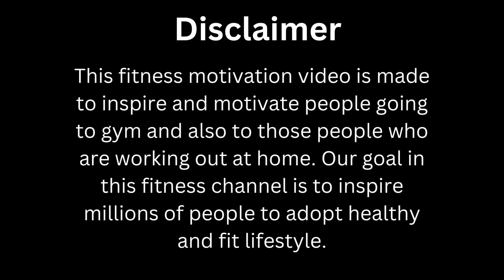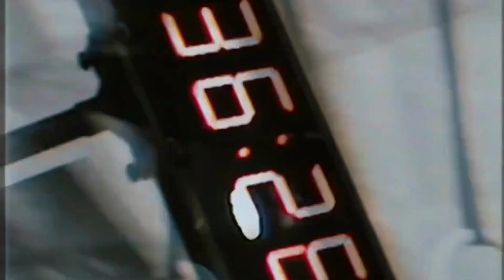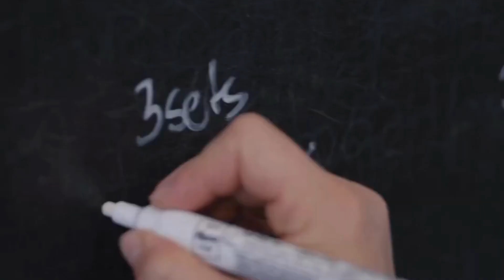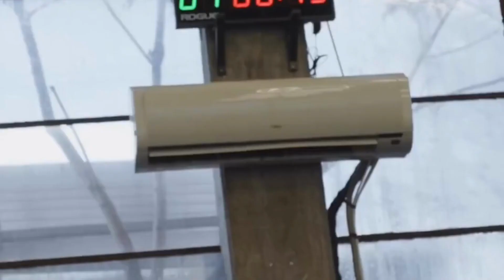Who am Laura Horvath!Searching victory!Success life story about crossfit athlete broke well strateg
who am Laura Horvath searching victory success life story about crossfit athlete broke well strategy

Laura Horvath motivation success  vedio

This fitness motivation video is made to inspire and motivate people going to gym and also to those people who are working out at home. Our goal in this fitness channel is to inspire millions of people to adopt healthy and fit lifestyle.

Laura horvath:Workout Motivation Video

Athletes in the video and Footage Credits: .Laura horvath

- Fitness Motivation

- Bodybuilding Motivation - Gym Motivation

-Workout Motivation

Motivational Speeches

Also to see more videos on your favorite athletes such as Jeremy Buendia, Andrei Deiu, Chris Bumstead, Jeff Seid, Sergi Constance, David Laid, Steve Cook, Brooke Ence, etc turn on your post notifications.

 Motivational fever will bring you the best motivational videos in the fitness Industry. Help me to reach and inspire millions of people to stay healthy and fit. Keep Loving and Keep Supporting.

Don't Quit!